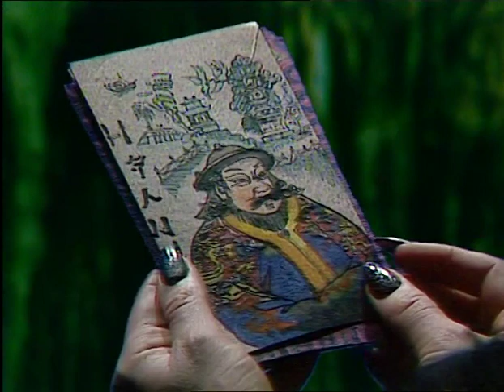Dentro del Laberinto 3x06 Xanadú (22/12/1983)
Marco polo, en realidad Lazlo, llega a la corte de Kublai-Khan, el todopoderoso señor de los mongoles, al que el "secreto de todas las cosas" le hace tener más poder que incluso el propio Bélor.

22 de diciembre de 1983. La 1 de TVE

West HTC